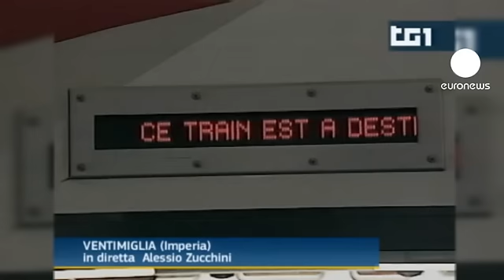Francia impide el paso a los trenes procedentes de Italia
Crece la tensión en la frontera entre Francia e Italia. Ningún tren de los que unen los dos países puede atravesar la frontera por Ventimiglia hacia Francia, por orden de las autoridades de ese país. París sostiene que es una medida temporal, porque se estaba llevando a cabo una manifestación en favor de los inmigrantes en Ventimiglia.